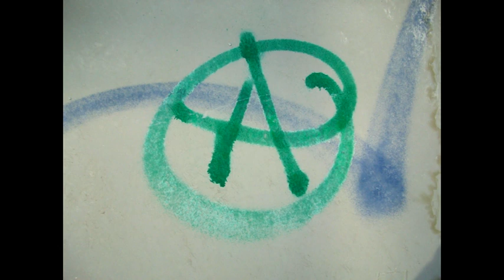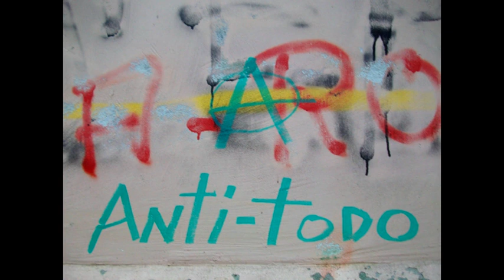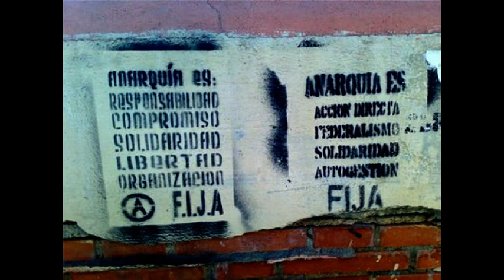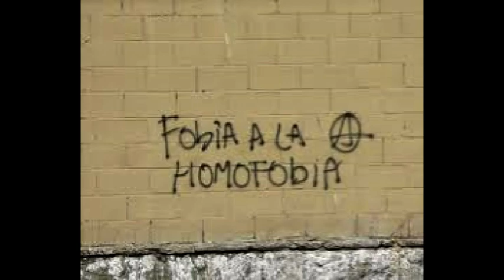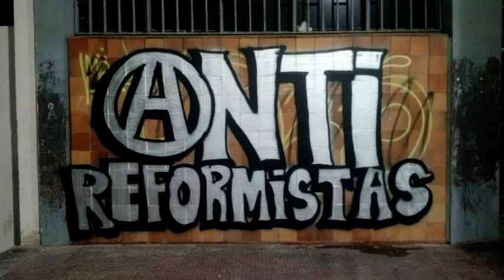Tributo a la (A)narquia en las Paredes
Por todas/os es conocido este tema de Reincidentes, un llamamiento sobre la lucha del pueblo mapuche.

Nosotras desde aquí tomamos este tema y ampliamos su mensaje montándolo con más de 50 fotos de paredes urbanas. Un mensaje que sin duda abarca toda lucha por la dignidad y libertad de cualquier persona.

Un tributo a la anarquía representada en las paredes, un viento de libertad para cualquier pueblo oprimido, una esperanza de vida a cualquier raza o pensamiento, una herramienta de lucha en un sinfin de conflictos, pero toda esa lucha tiene significados comunes y están muy unidos a nuestra querida y sentida (A).

Sin gobiernos, sin ejercitos, sin iglesia. no nos acordariamos tanto de ti (A).

Tu eres tan autentica como la vida misma. Por eso nosotras también te nombramos y te escribimos en las paredes de nuestra ciudad, tu (A) representas. nuestra Libertad!!!.